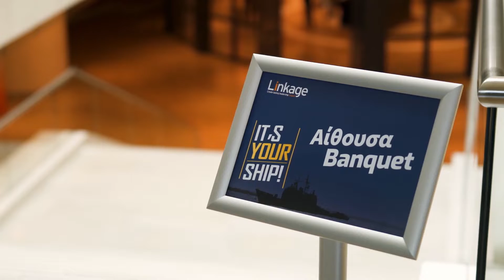Linkage | Mike Abrashoff | "It's your ship!" (2019)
Linkage Greece organized the "It's your ship!" event with Mike Abrashoff, author of "It's your ship" book, as main speaker on July 4th , 2019 at Megaron Athens Concert Hall!